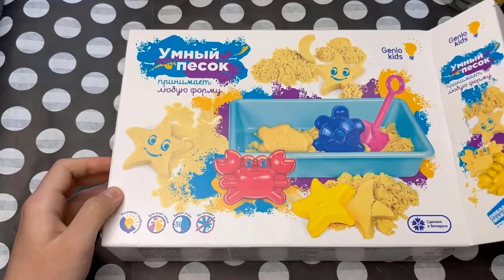HOUR Kinetic Sand Satisfactory Video [ASMR] - asmr soap cutting